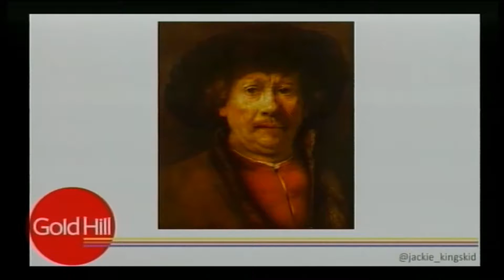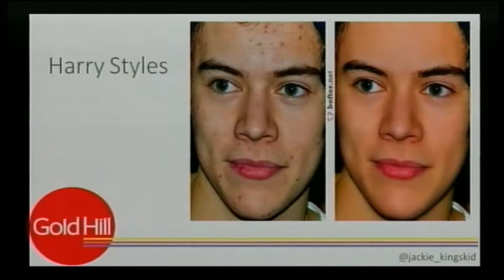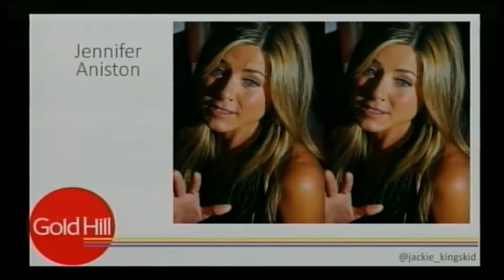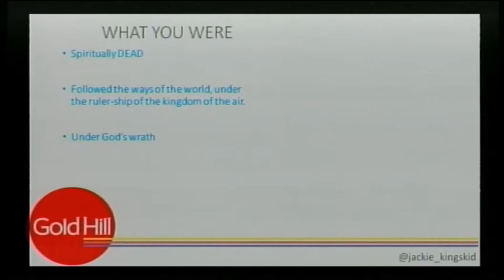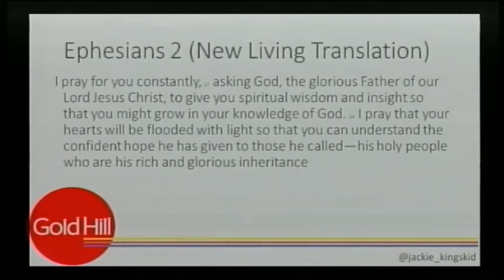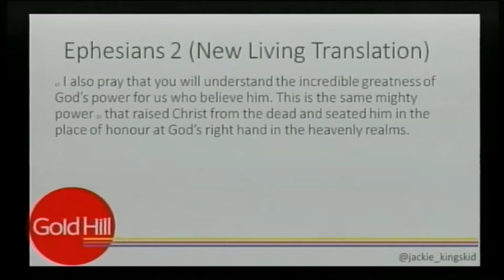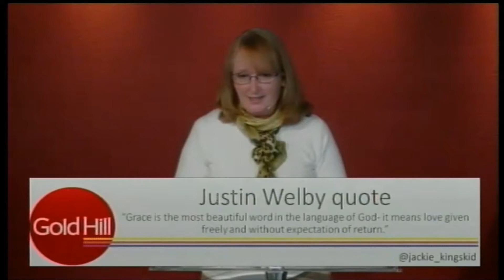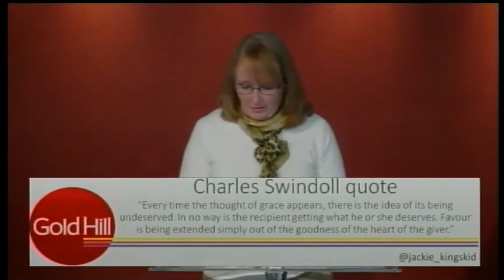Resurrection People (2): Ephesians 2:10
Jackie Buie looks at Ephesians 2:10 and reminds usthat ‘we are God’s handiwork’. This is a way in which God has chosen to make himself evident, and he continues to mould us - as we will allow - into the beautiful image of Jesus.
From Sunday 30th April 2017